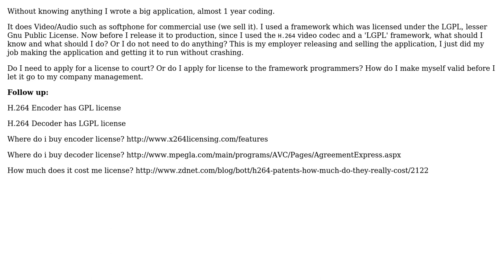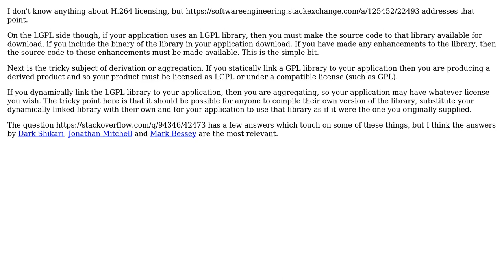Software Engineering: How does the license work for the LGPL open source framework? (2 Solutions!!)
Software Engineering: How does the license work for the LGPL open source framework?

With thanks & praise to God, and with thanks to the many people who have made this project possible! | Content (except music & images) licensed under CC BY-SA | Music | Images & others | With thanks to user YumYumYum user Philip user Mark Booth and the Stack Exchange Network Trademarks are property of their respective owners. You are responsible for your own actions.